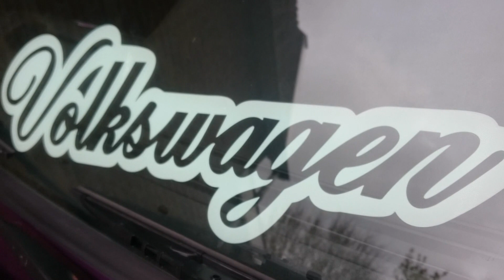Polo G40 Nieuwe Auto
Rij jij een rondje mee ?

Welkom bij de nieuwe video van GAMEVLOG

Gamevlog maakt gerelateerde video's op youtube , maar tussen door maken wij vooral heel veel LOL

Heb jij genoten van de video ?
Geef dan een Blauw duimpje omhoog!

Volgen kun je ons op

Volgen kun je ons ook op

Instragram: Gamevlog video

Namens gamevlog bedankt voor het kijken naar deze video ..

Melvin - Gamevlog
Ferry -  Gamevlog